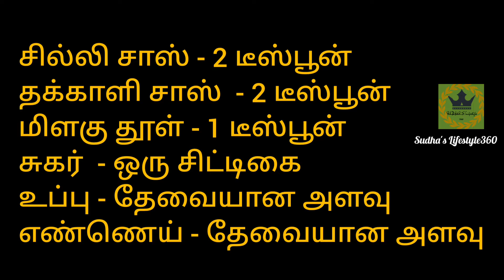Gobi Manchurian/ gobi Manchurian recipe in tamil/காலிபிளவர் மஞ்சூரியன்/ sudha's lifestyle360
Sudha's Lifestyle 360